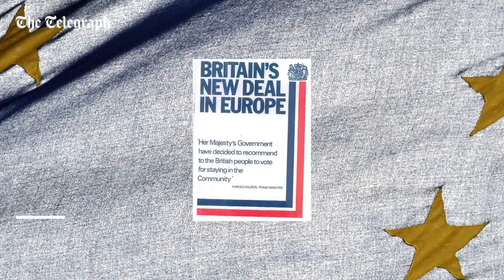trade movie clip Brexit Lujia Xie, Xinyi Zhang, Jiayuan Tong